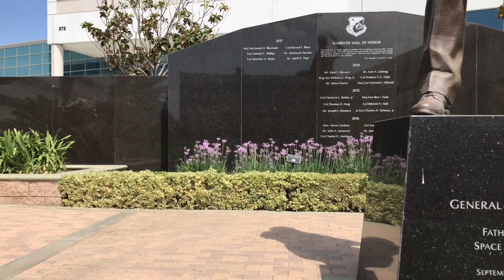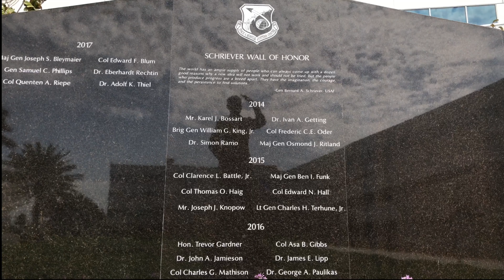My Movie 3